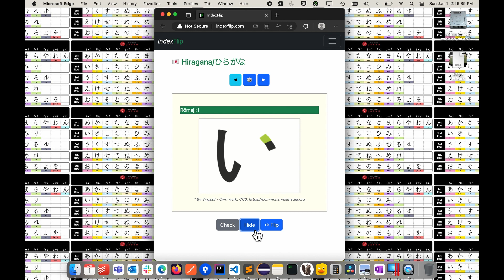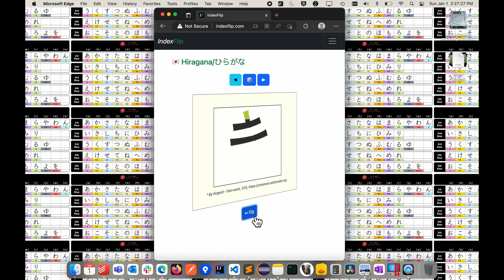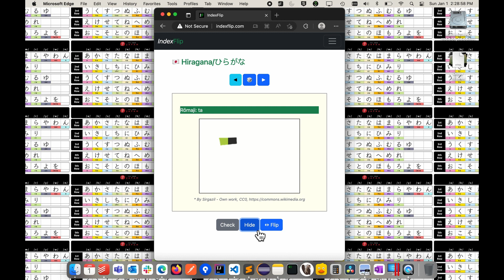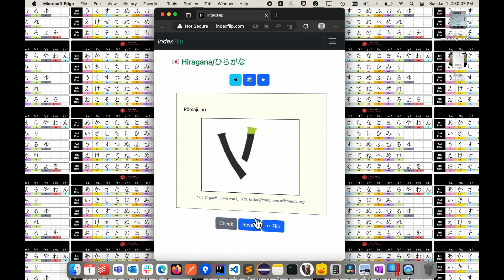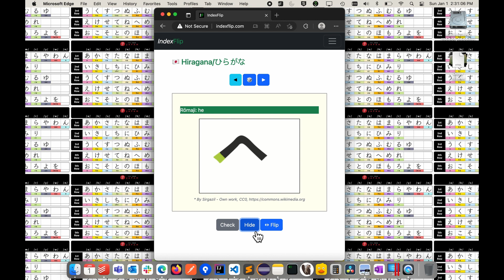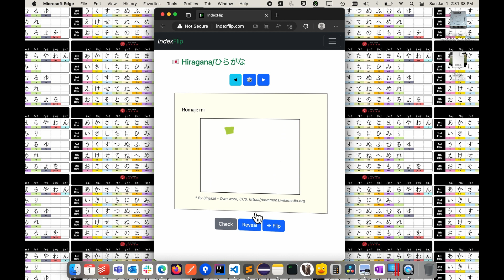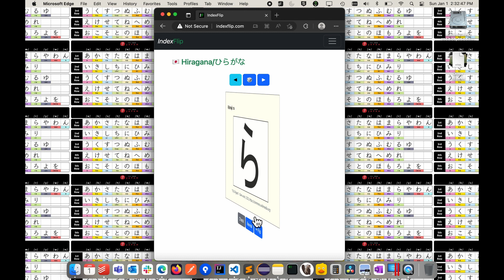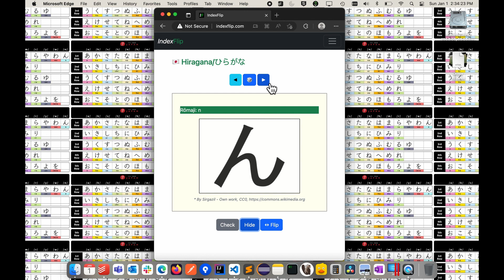Learn Hiragana on IndexFlip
Walkthrough of all the hiragana flashcards showing animated stroke order from Indexflip.com